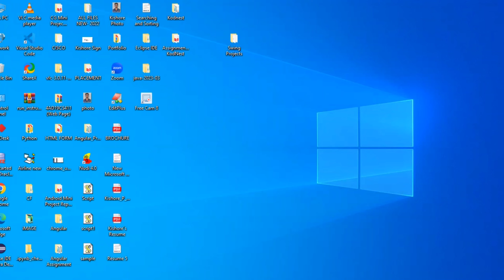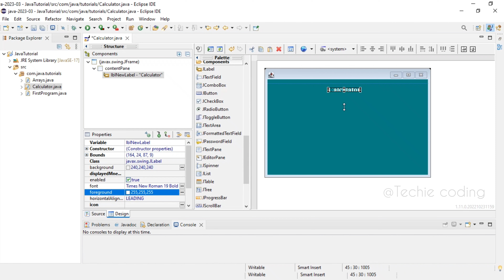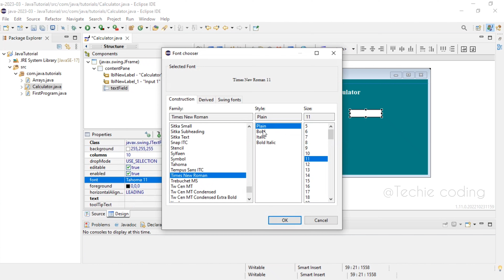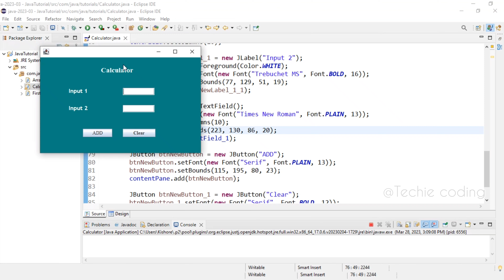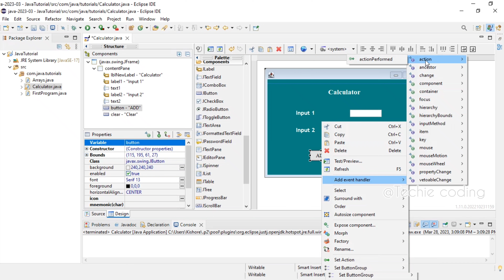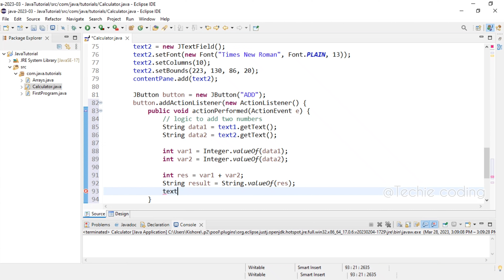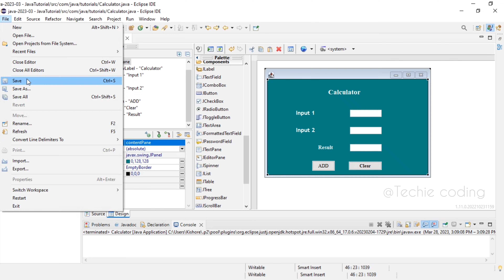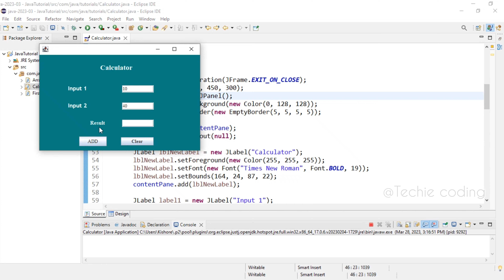Simple Calculator in Java | Jframe | Swing Live Project | Java 2023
Simple Calculator Application using Jframe a window based Application.

In this tutorial video I have added one Functionality you can continue the Project by adding some more functionalities like subtraction, multiplication, division and much more..

To install a Jframe watch the below video and start building your first Java Swing Project using Eclipse IDE

Happy coding Keep Learning 😊